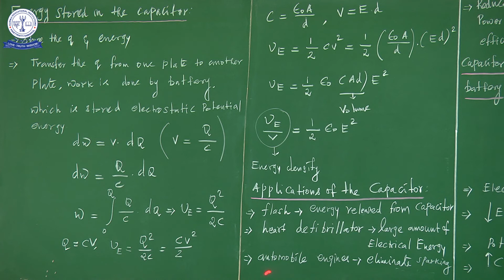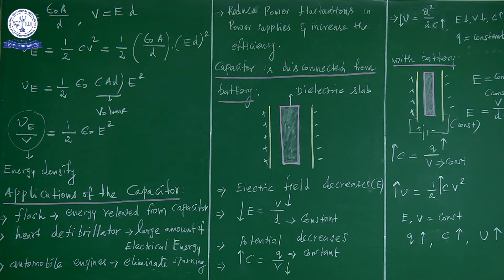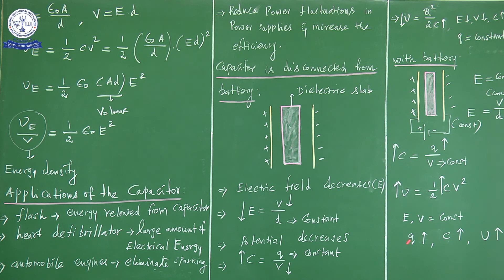12TH PHY ELECTROSTATICS (12)